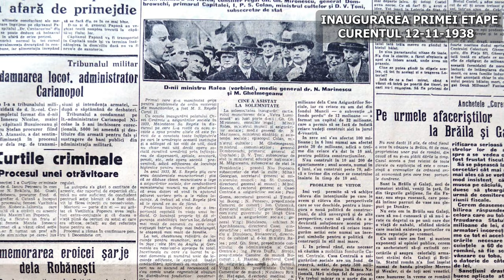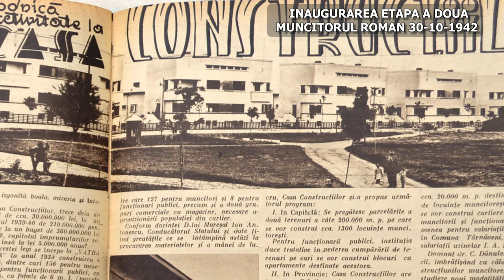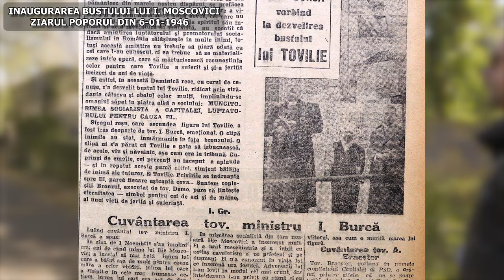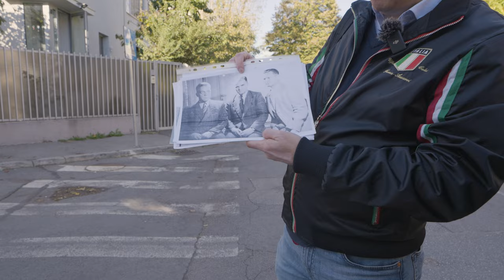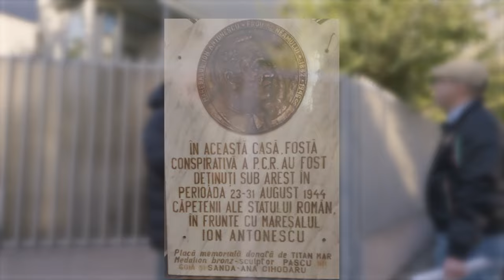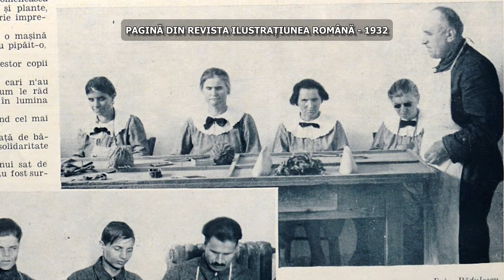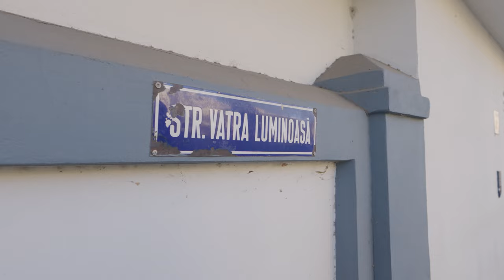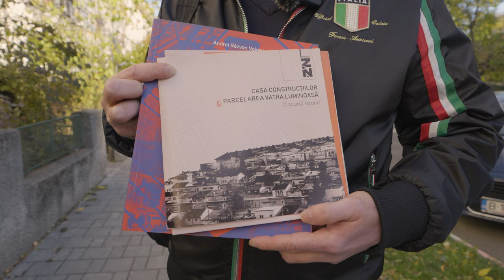Cartierul Vatra Luminoasă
Bine ați venit în Cartierul Vatra Luminoasă!

Astăzi ne-am reîntâlnit cu istoricul Mihai Burcea ca să luăm la pas străzile din București și să descoperim povestea unui cartier care există și astăzi și a cărui poveste este mai puțin cunoscută, și anume Vatra Luminoasă care se află între străzile Mihai Bravu, Maior Coravu și Șoseaua Iancului
Aflăm că parcelarea cu vile a fost executată în trei etape și că totul a început de la Azilul de Orbi.
Mai multe aflăm în materialul de astăzi.